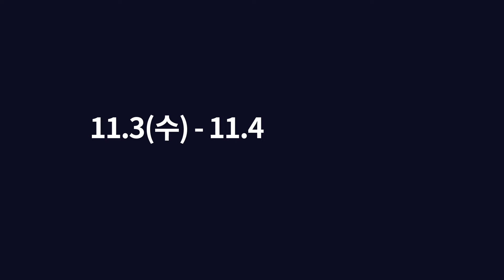SK ICT Tech Summit 2021 Teaser Ad